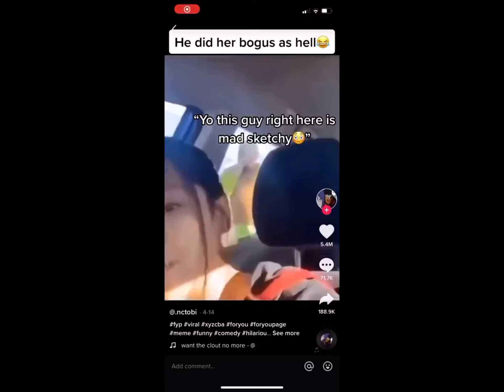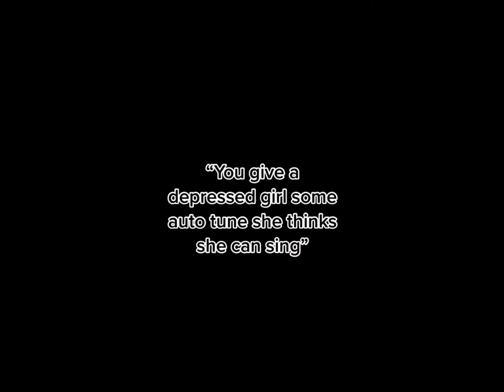Emotional Damage meme complamation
EMOTIONAL DAMAGE